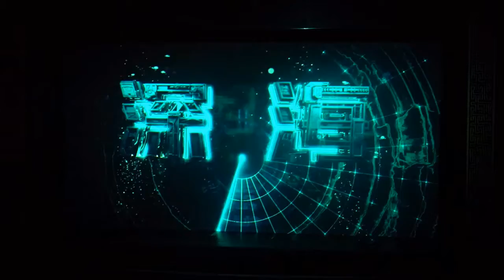「中国原子力潜水艦の父」描いた舞台、湖北省武漢市で上演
中国湖北省武漢市の琴台大劇院で１３日、「中国原子力潜水艦の父」と呼ばれる黄旭華（こう・きょくか）氏の半生を描いた大型新劇「深海」が上演された。黄氏は３０年間にわたり開発チームを率いて中国の原子力潜水艦開発事業を人知れず支えた。国のために優れた功績を挙げた人物に贈る中国の最高栄誉の勲章「共和国勲章」も受章している。